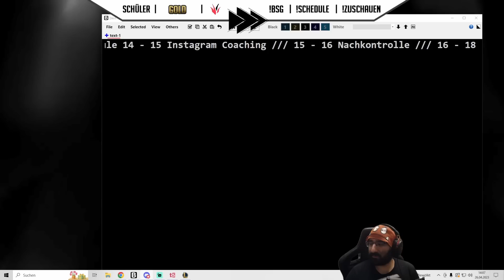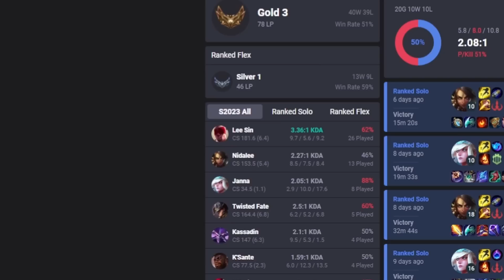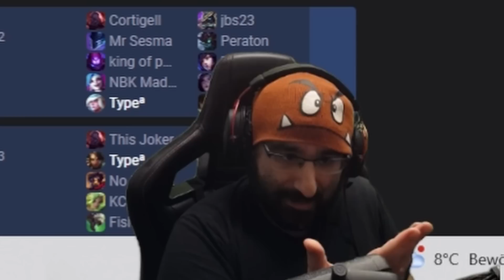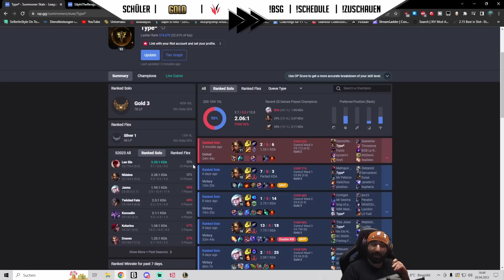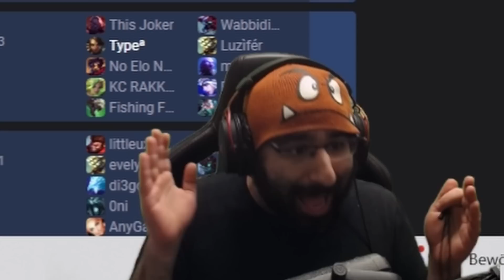Von GROSSEN Tönen zu AVERAGE GOLD GAMEPLAY! Er sagt er spielt WIE DIA?! [League of Legends Deutsch]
Jemand hatte mich auf Instagram angeschrieben und behauptet er würde VIEL BESSER als die Leute in seiner Elo spielen und mich angefleht es beweisen zu können. Ich habe ihm 1 Game zugeschaut um zu sehen wie viel Wahrheit hinter dieser Aussage steckt.